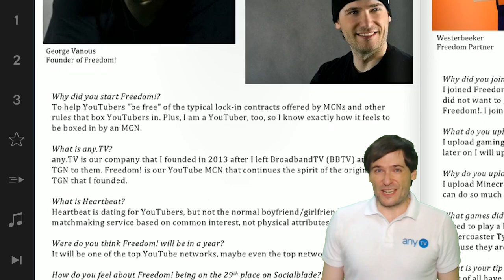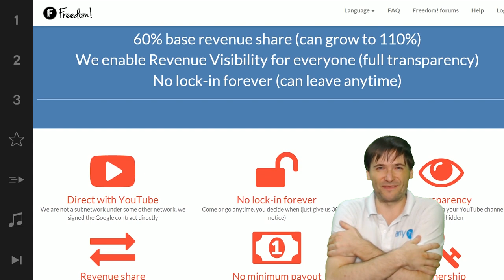F! Magazine is here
XSplit

Music

Discover any.TV!